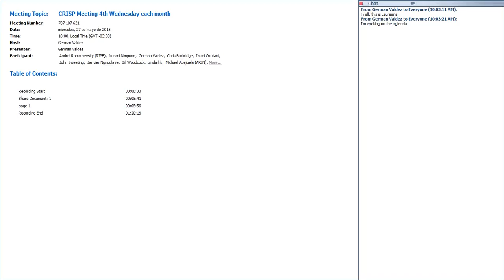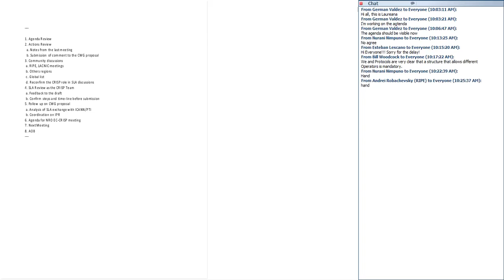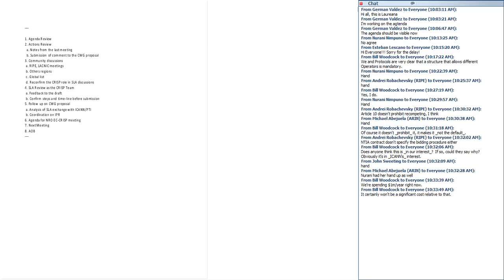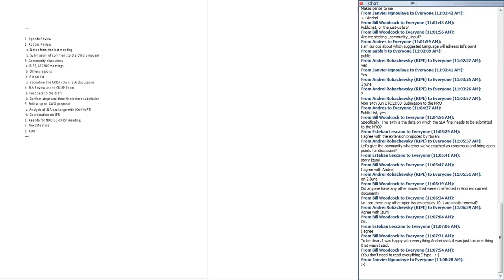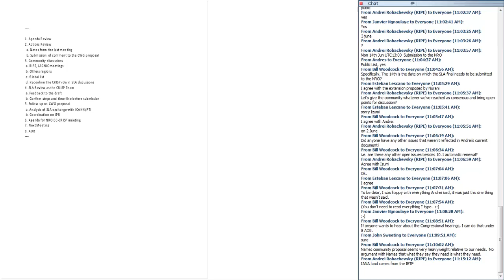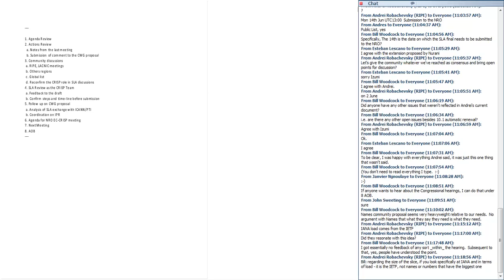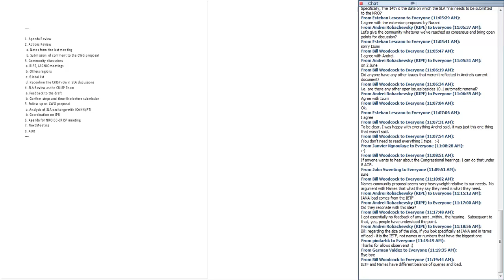CRISP Meeting 4th Wednesday each month 20150527